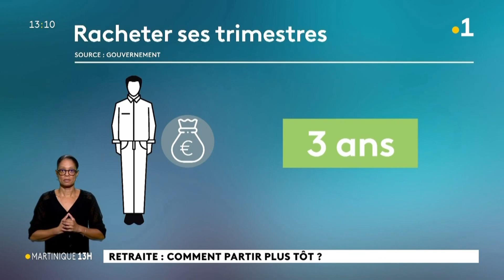Chlordécone, sargasses, Péyi-A : Manuel Bompard sur Martinique 1ère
Retrouvez l'intégralité de mon passage dans le 13h de Martinique Première.